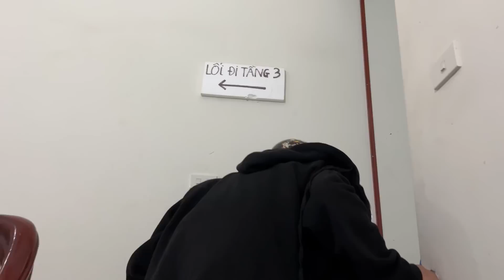Trang Phá nát Buổi Hẹn Hò Của Anh Còi Với Hoài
And

🔰Video thuộc bản quyền Châm Chuối , đề nghị mọi cá nhân tổ chức không REUP - Load video khi chưa được phép !